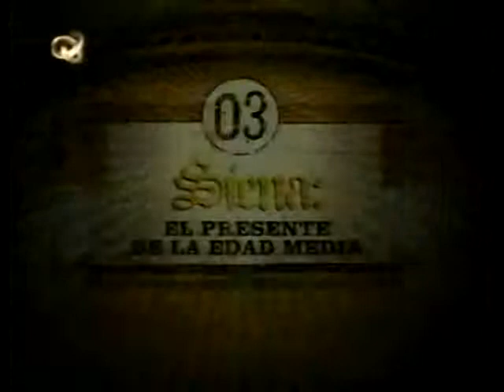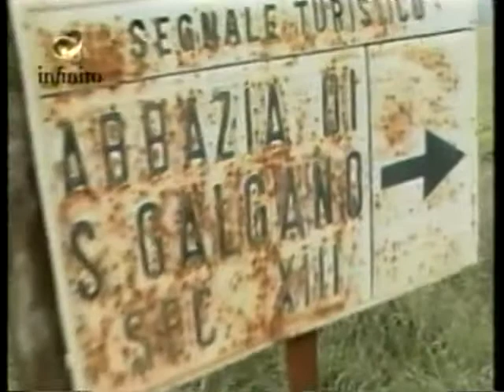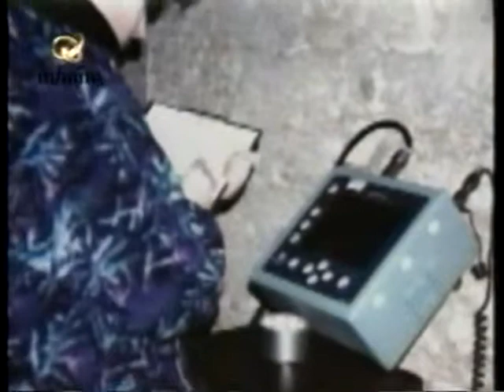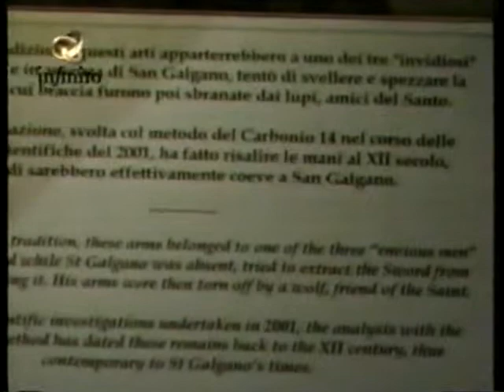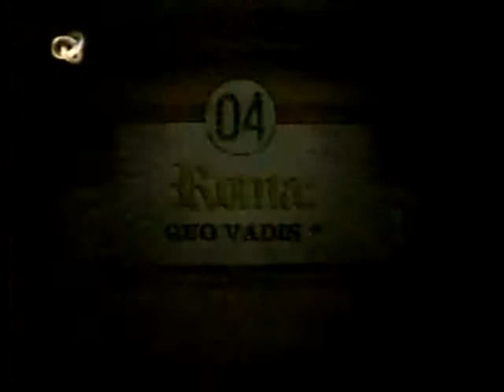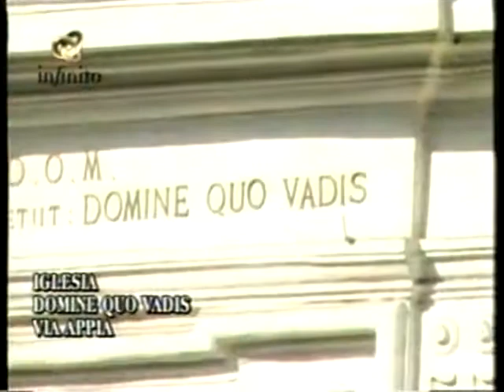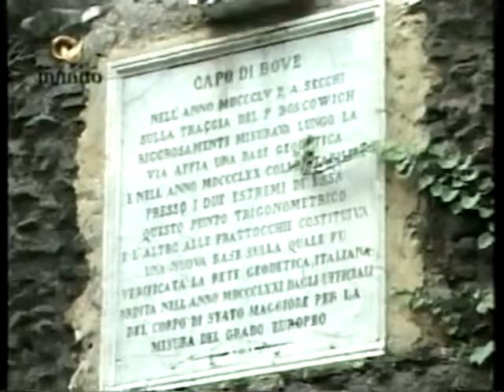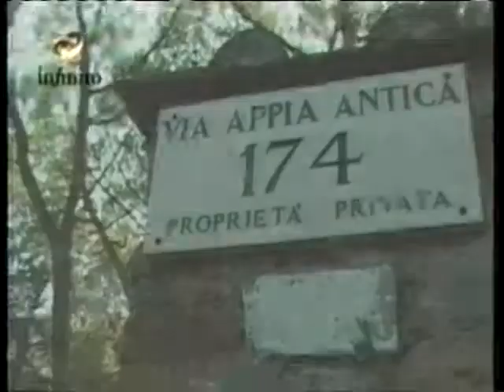Italia Mistica II